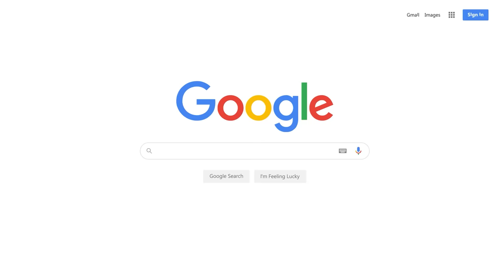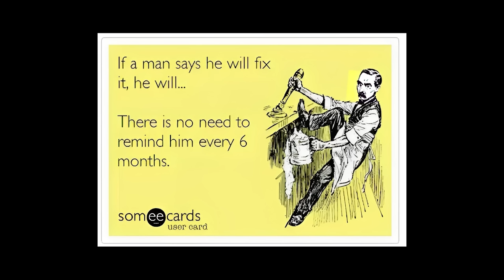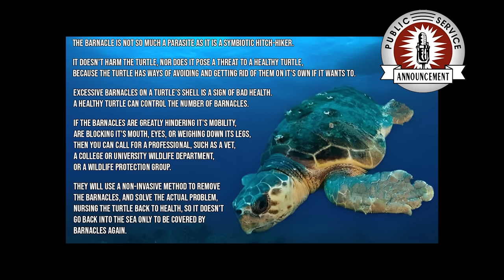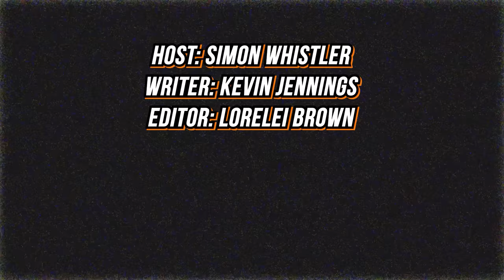YouTube Restoration Channels are Stupid